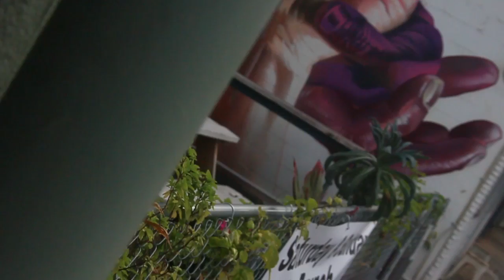KAIMUKI SEQUENCE #001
this sequence was shot in Kaimuki, Hawaii! I am making this series to help myself practice film